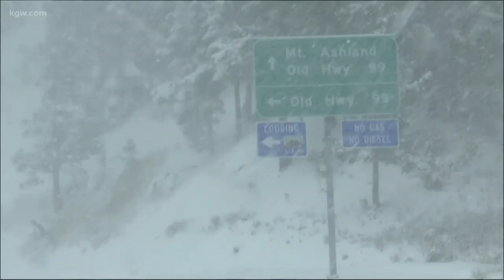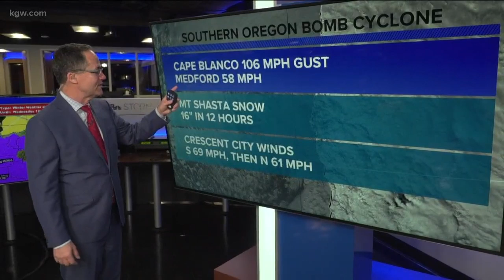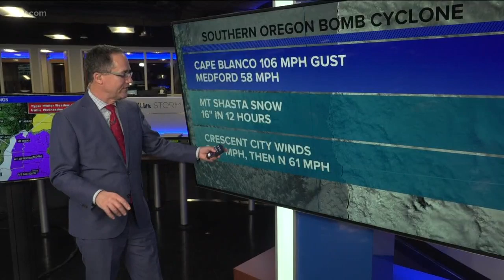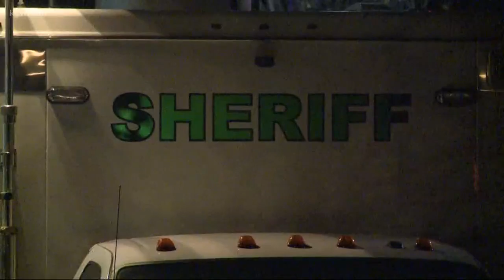Top Stories: 11 p.m. 11-26-19